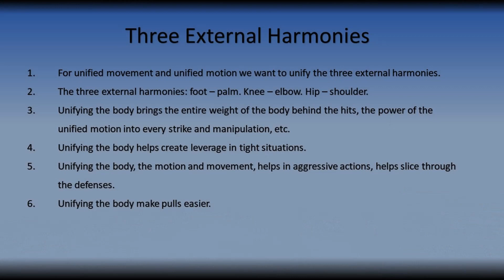3.2.9 three external harmonies